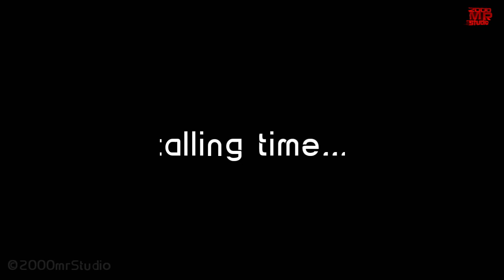Online a Prem | Short Flim | অনলাইন এ প্রেম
A short form of people who make mistakes by watching him do not love him online.Love Comedy Video Without Watching Online, Hijra does not know the girl's love comedy movie.like Amit barana video,like So dreffrent crezy short film

Cast :     Ujail Mondal
            Choton Mondal
            Rahul Malitya
            Voja Funny (Nurchelim)
Drictor : Masud Rana
Label :   2000mrstudio
Regulation : HD 720p

{👏🏼Use This video Your channel no copyright ✓ Creative commons video }

⚠️Plz. Shear💨 ll like✊ll Comment💬

🌐 Socal media /2000mrstudio